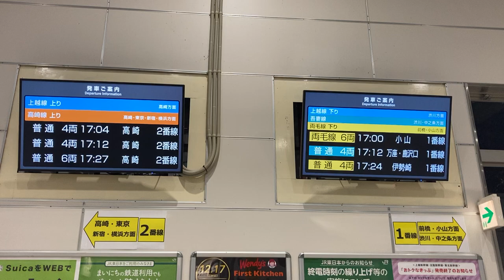JR東日本 高崎問屋町駅 改札 LCD発車標(発車案内ディスプレイ) その2